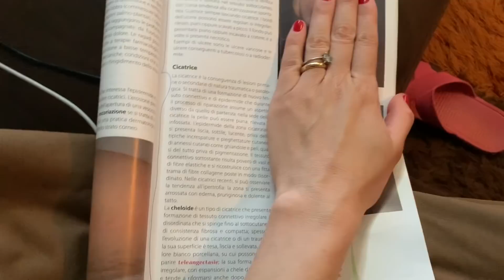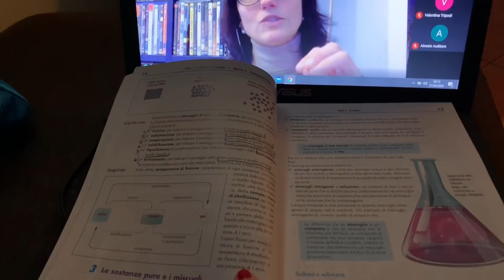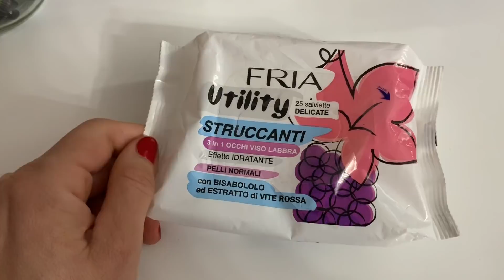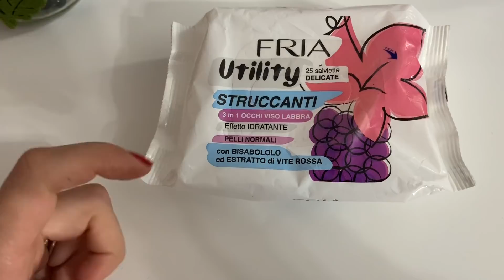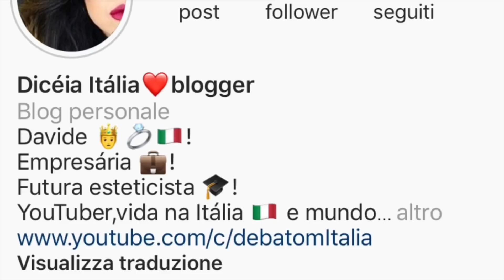VLOG!Olha o que o cansaço faz...